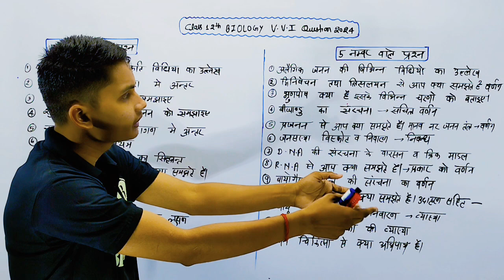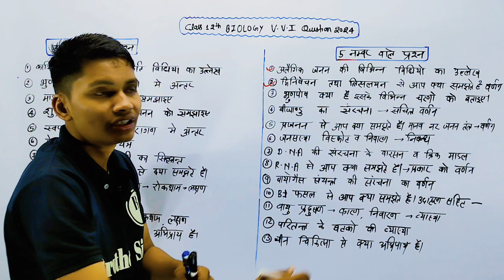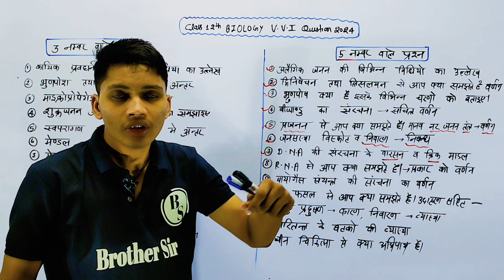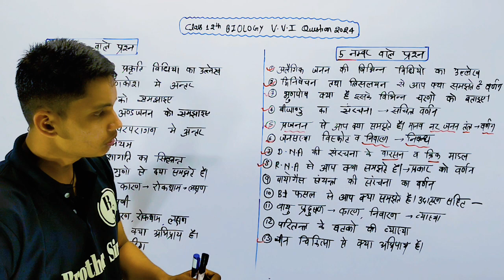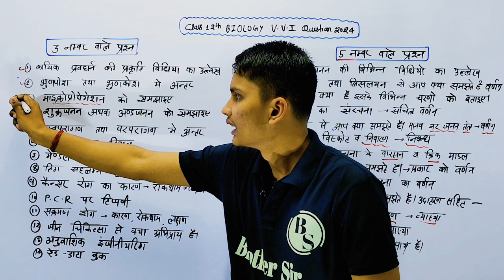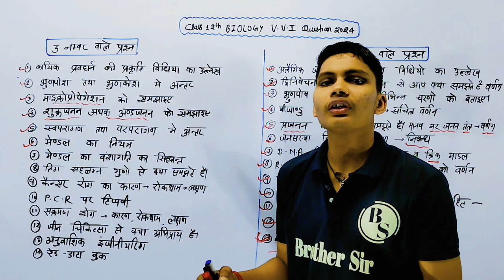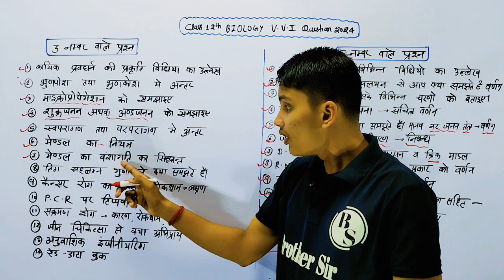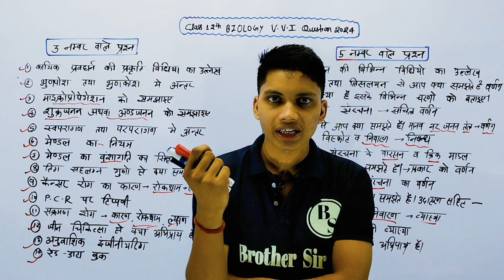Class 12th biology important questions 2024 | Biology important questions class 12th up board 2024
class 12th biology important questions 2024
class 12 biology important questions 2024
class 12th biology important topics 2024